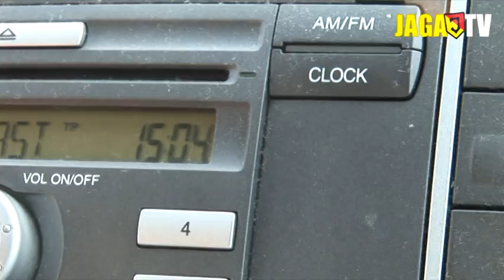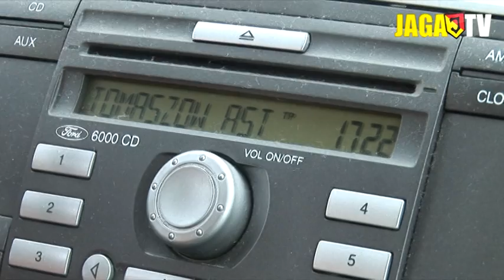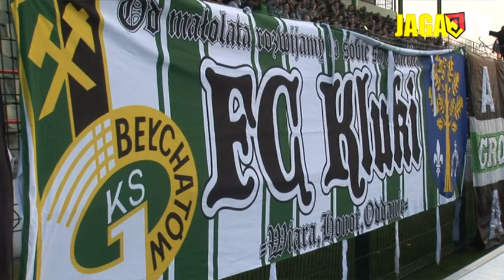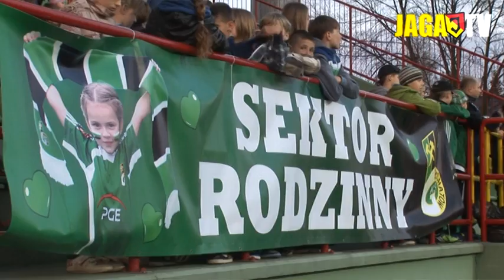GKS Bełchatów - Jagiellonia (2:0) - Wokół meczu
Relacja z meczu 26. kolejki T-Mobile Ekstraklasy PGE GKS Bełchatów - Jagiellonia Białystok (2:0).